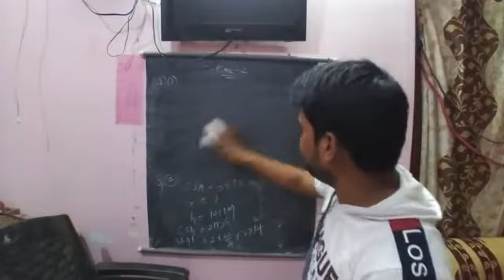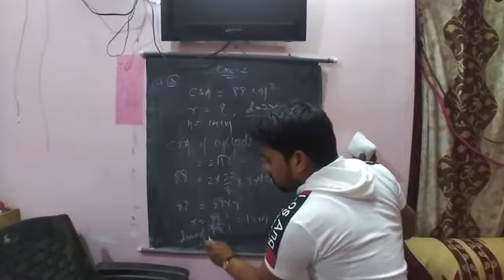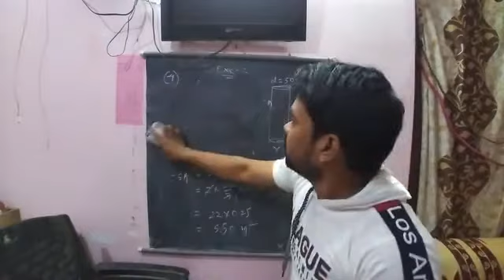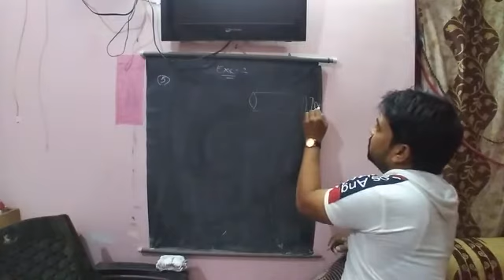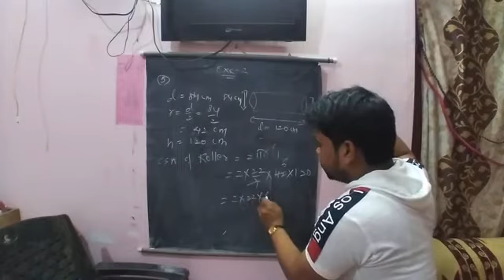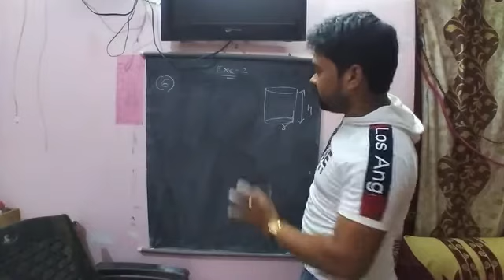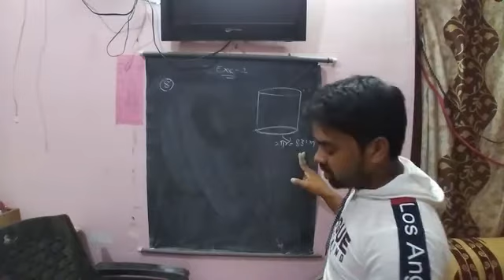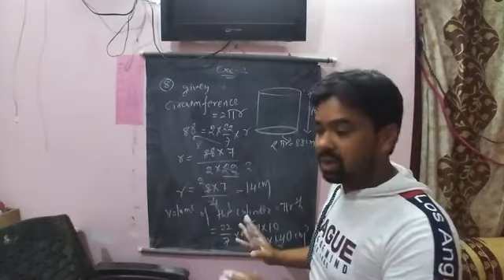class 10th surface area and volumes exe 2 que 3 onwards